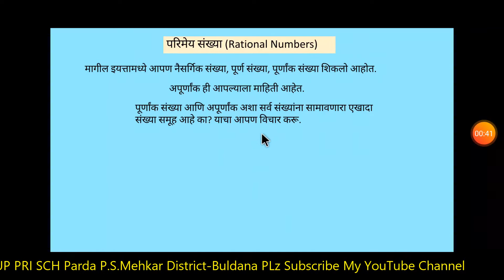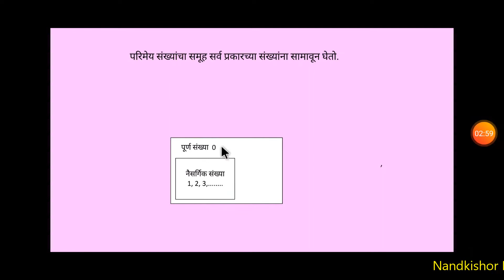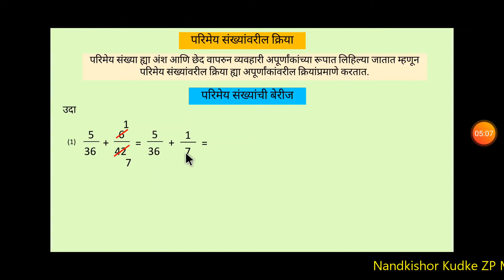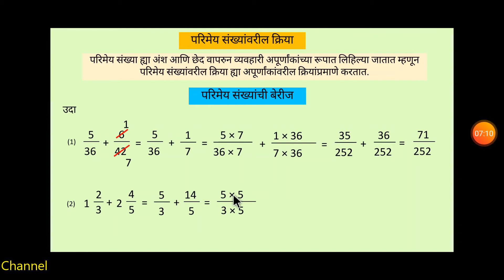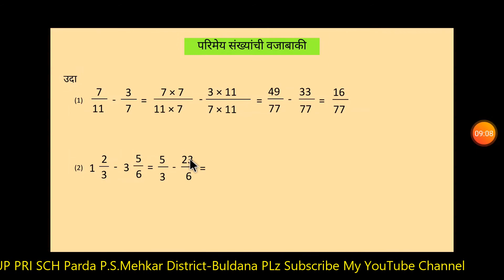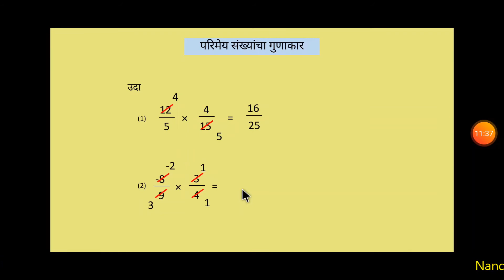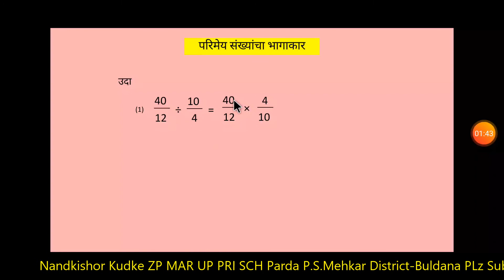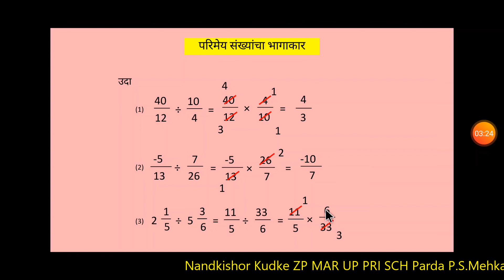परिमेय संख्या व त्यावरील क्रिया |भाग 1 | Class - 7th | Rational Numbers | Video By Nandkishor Kudke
हा व्हिडिओ बघितल्यानंतर विद्यार्थ्यांना परिमेय संख्या म्हणजे काय आणि त्यांची ओळख होईल तसेच परिमेय संख्यांची बेरीज -वजाबाकी-गुणाकार-भागाकार करता येतील.